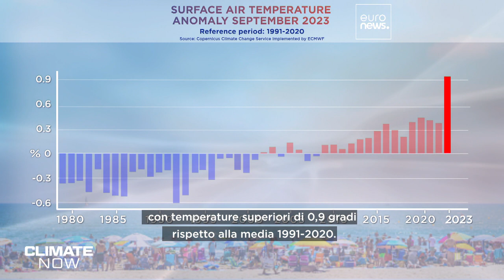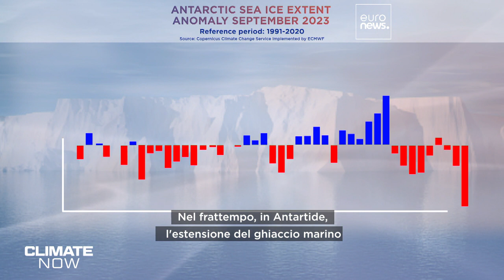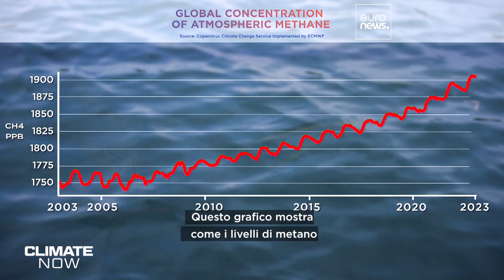I livelli di metano sono in aumento: è la risposta della natura al riscaldamento globale?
In questo episodio di Climate Now incontriamo dei ricercatori svedesi che cercano di capire perché i livelli di metano stiano aumentando così bruscamente